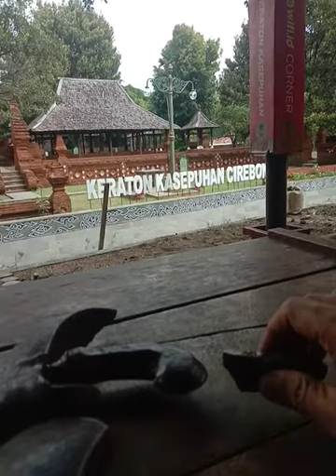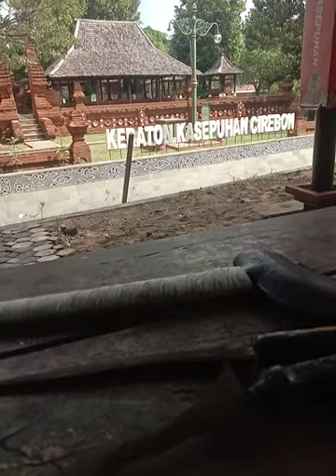Keris Sepuh Mbah Kuwu Cirebon,Batu Californium,Pipa Cula Barang Antik KI ONTO NOGO RODJO CIREBON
Assalamualaikum wrwb...
Salam kenal dengan Aki
( Kunjungilah WAROENG OEMAH LAWAS tempatnya Para Seniman Muda Cirebon )
jln.raya klangenan cirebon,depan kantor POS Klangenan Cirebon,
kafe dan wahana seni Cirebon,
cari di google WAROENG OEMAH LAWAS KLANGENAN CIREBON

Kita KUMPULKAN berbagai macam kesenian dan karya budaya Nusantara
Yang ingin ditampilkam di wahana WAROENG OEMAH LAWAS Klangenan Cirebon
untuk MEMPERERAT hasanah BUDAYA NUSANTARA dan MEREKATKAN PERSATUAN DAN KESATUAN NKRI
( siapapun boleh datang,bergabung,mementaskan karya seni dab Budaya Nusantara )🇮🇩🇮🇩🇮🇩

cari di google nama saya KI ONTO atau KI ONTO NOGO RODJO

Alamat :
Mabes LASKAR MACAN ALI NUSWANTARA KASULTANAN CIREBON
Jalan Alun alun Timur nomer 37/38 Kraton Kasepuhan Cirrbon Kota Wali